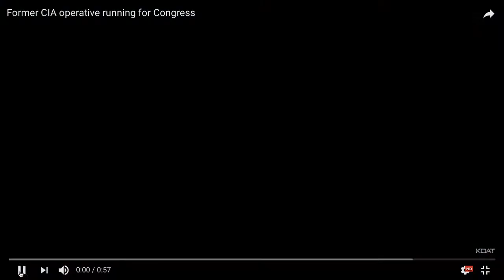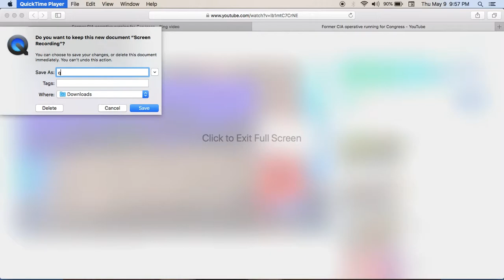Valerie Plame Ex CIA running for Congress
Our elections couldn't be more of a farce than they are now, welcome to the circus.